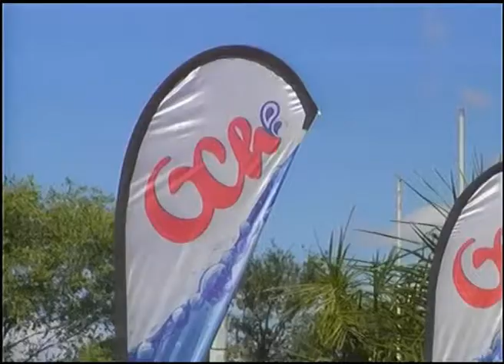NUNCA ES TARDE CLIP CHAPINO 09 12 14